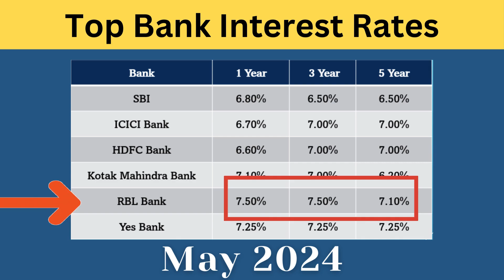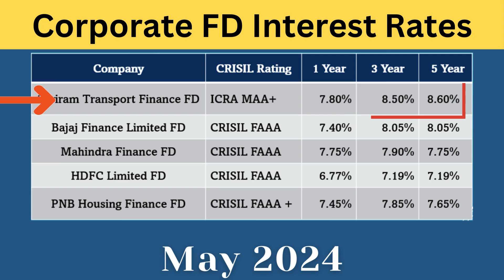Interest Rates | Bank and Corporate FDs | Government Schemes | 2024 May